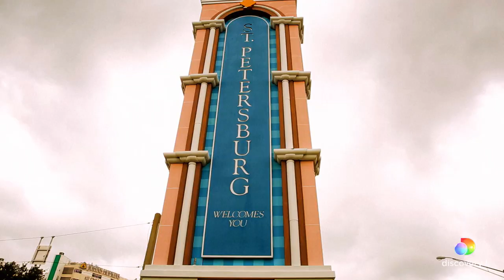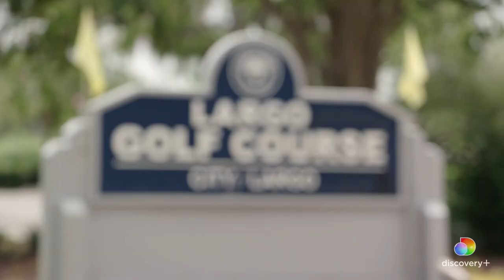Natalie Gets Back Into the Swing of Dating | 90 Day: The Single Life | discovery+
About 90 Day: The Single Life:
Now single, 90 Day Fiancé favorites are looking to find love again while attempting to let go of baggage from their past. They must navigate the world of online dating, set ups and first dates and learn to become exclusive with someone new.